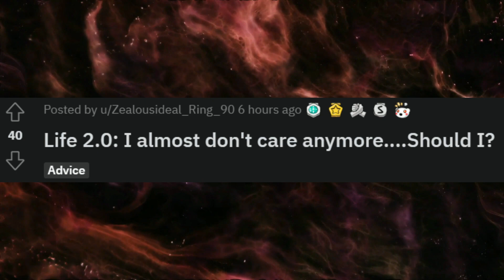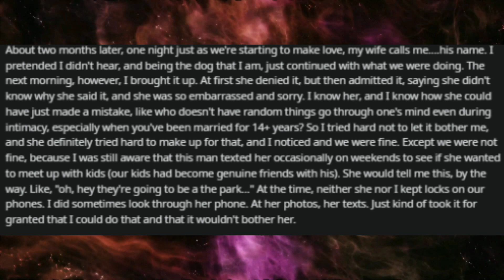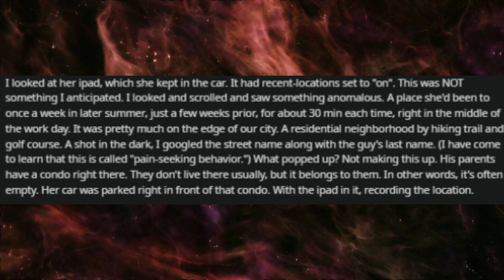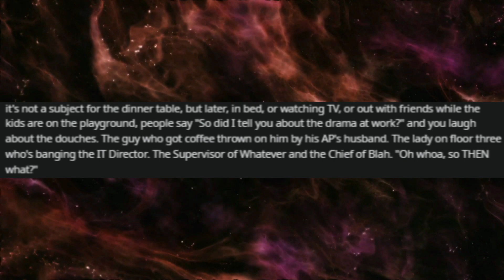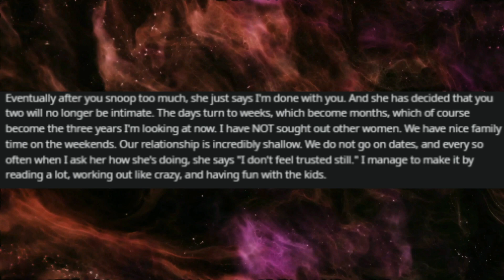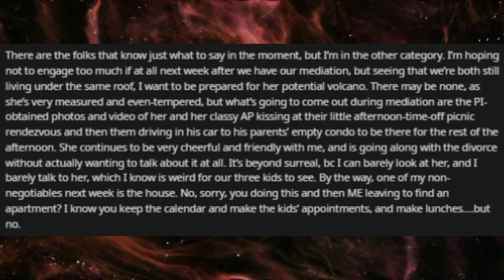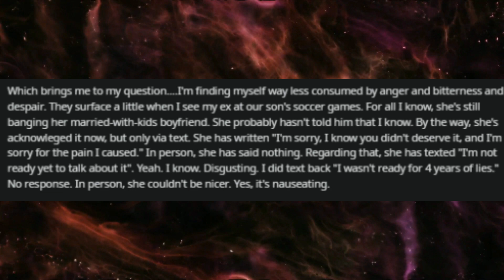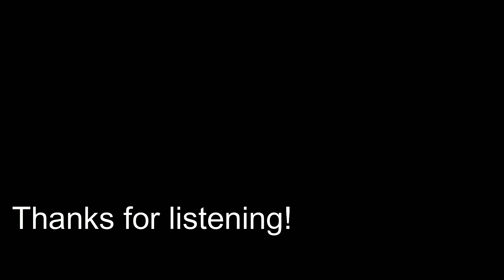Caught my Wife cheating w/ her Chad coworker. During the the divorce, I took almost all my money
Welcome to r/survivinginfidelity, where people confess their heartbreaking stories.

Consider supporting the channel by clicking that "Thanks" near the like button, just below the video title or using my Paypal. It will tremendously help me out!

r/ProRevenge
r/SurvivingInfidelity
human voice
Surviving infidelity
cheating wife
Karma
affair partnerWelcome to r/survivinginfidelity, where people confess their heartbreaking stories.

r/ProRevenge
r/SurvivingInfidelity
human voice
Surviving infidelity
cheating wife
Karma
affair partner